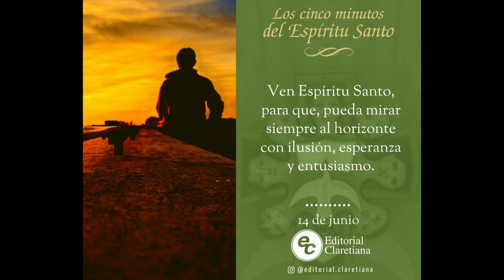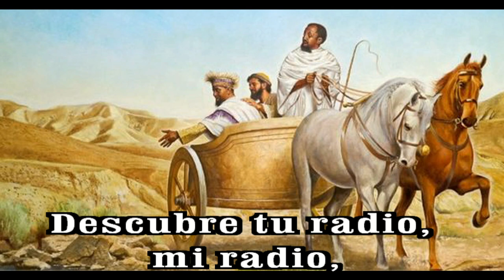GOTITAS DEL ESPIRITU SANTO 165